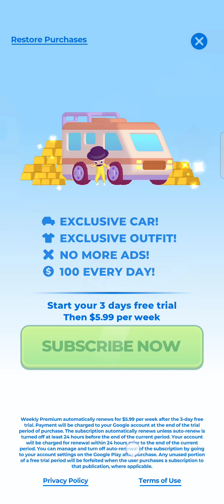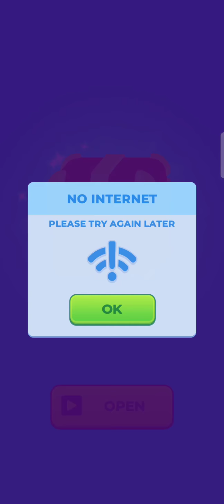Escape Masters new game Attack Oppo A53